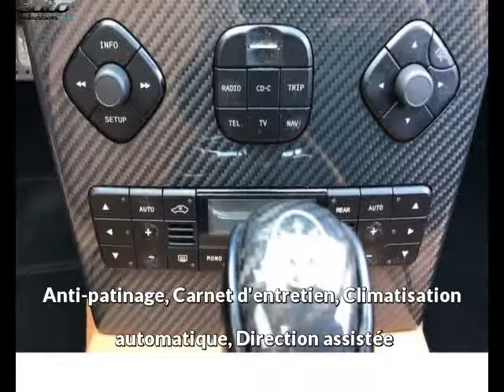Maserati quattroporte occasion visible à Beaupuy présentée par Prestige automobile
Cette Maserati quattroporte occasion disponible à Beaupuy dans le 31 est mise en vente par Prestige automobile - 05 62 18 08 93 - tous les détails sont